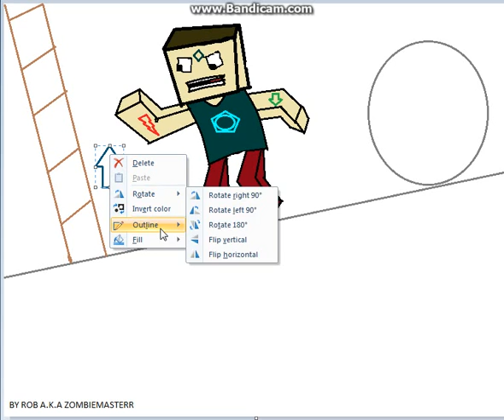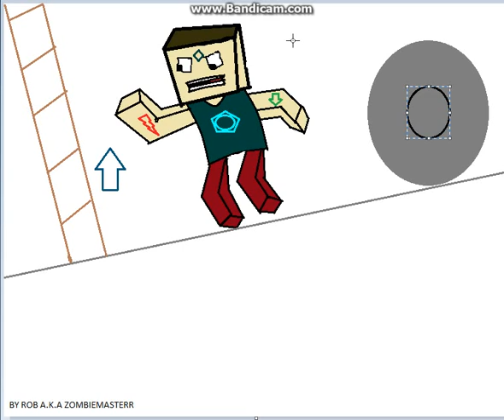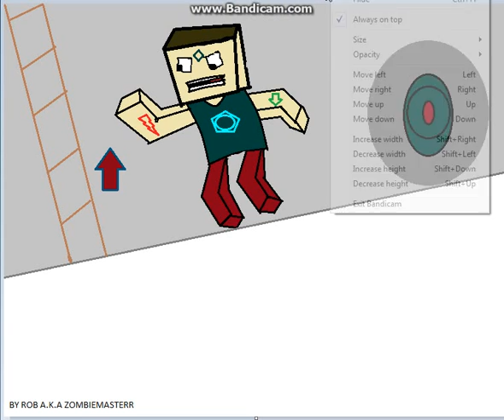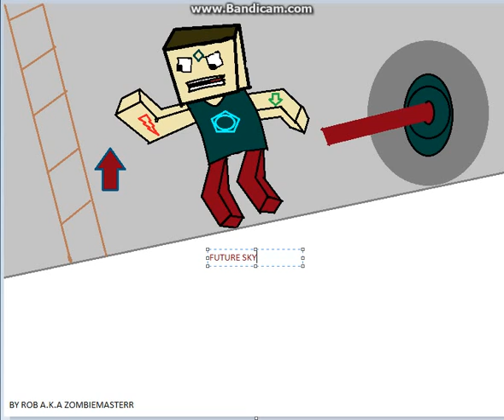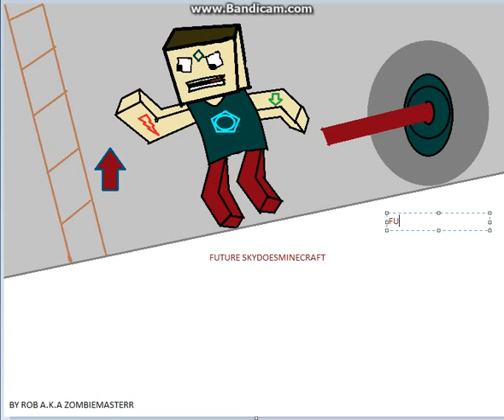MINECRAFT ART #3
i wish i could bring the work i did back but i deleted it :(